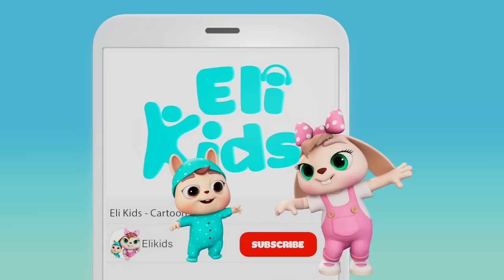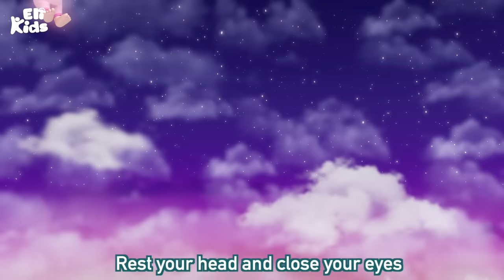Peek A Boo #2 +More | Eli Kids Songs & Nursery Rhymes